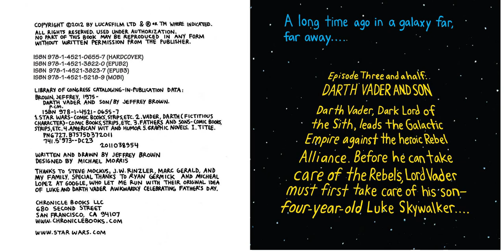Darth Vader and Son **UPDated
What if Darth Vader took an active role in raising his son? What if "Luke, I am your father" was just a stern admonishment from an annoyed dad? In this hilarious and sweet Star Wars® comics reimagining, Darth Vader is a dad like any other—except with all the baggage of being the Dark Lord of the Sith. Celebrated artist Jeffrey Brown's delightful illustrations give classic Star Wars®

If you like the story you can purchase the book here on Amazon: